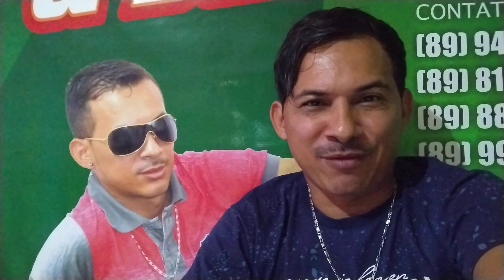Zé do Brega